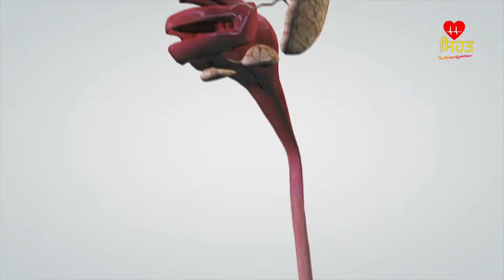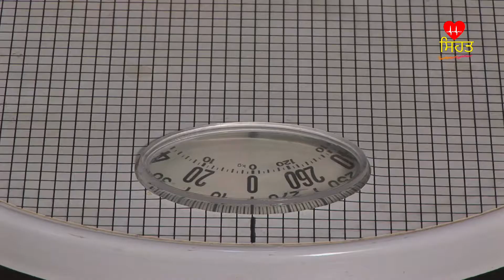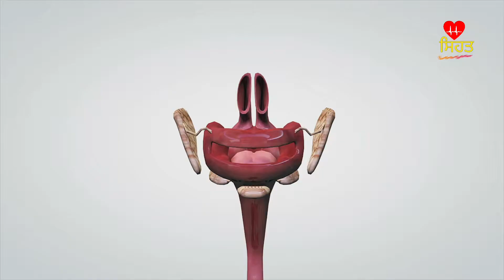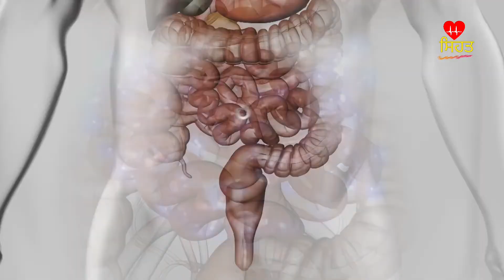ਗਲਤ ਸਮੇਂ ਅਤੇ ਗਲਤ ਮੌਸਮ ਵਿੱਚ ਫਲ ਖਾਣ ਦੇ ਸਿਹਤ ਨੂੰ ਹੋਣ ਵਾਲੇ ਨੁਕਸਾਨ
ਫਲ ਖਾਣਾ ਚੰਗਾ ਹੁੰਦਾ ਹੈ ਪਰ ਜੇ ਗਲਤ ਸਮੇਂ ਅਤੇ ਗਲਤ ਮੌਸਮ ਵਿੱਚ ਖਾਧੇ ਜਾਣ ਇਸ ਨਾਲ ਸਰੀਰ ਨੂੰ ਬਹੁਤ ਸਾਰੇ ਨੁਕਸਾਨ ਹੁੰਦੇ ਹਨ ਇਸ ਵੀਡੀਓ ਵਿੱਚ ਉਨ੍ਹਾਂ ਨੁਕਸਾਨਾਂ ਬਾਰੇ ਗੱਲ ਕੀਤੀ ਗਈ ਹੈ ।

bad effects on health of eating wrong fruits in wrong seasons and at wrong time

health tips in punjabi language
health care tips in punjabi
health tips punjabi
good health tips in punjabi